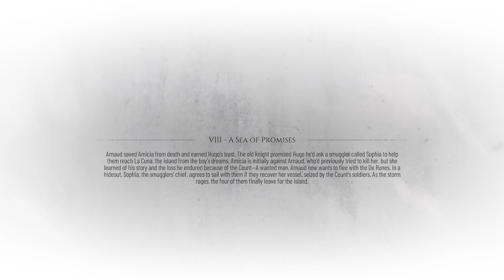A Plague Tale: Requiem - Part 9